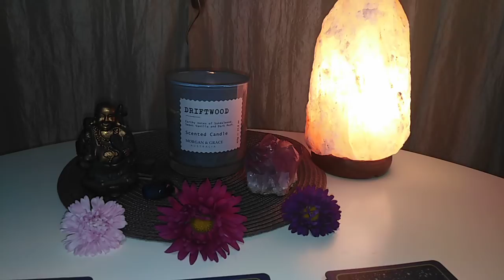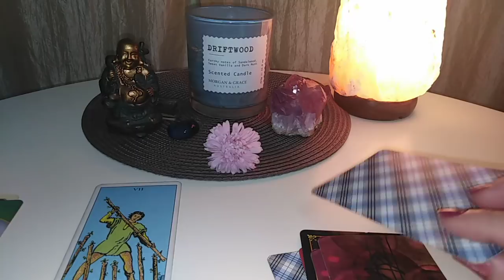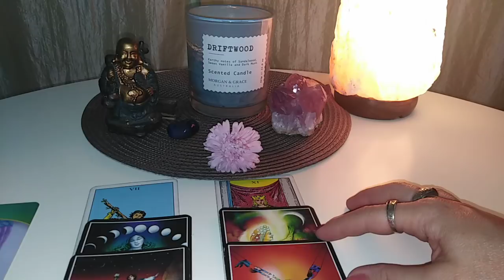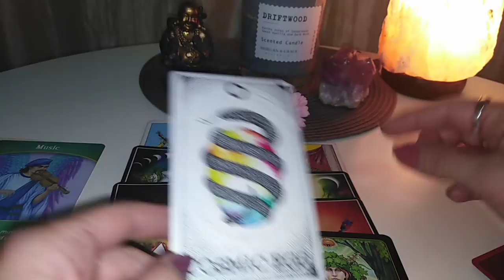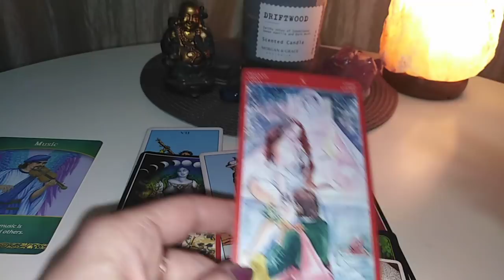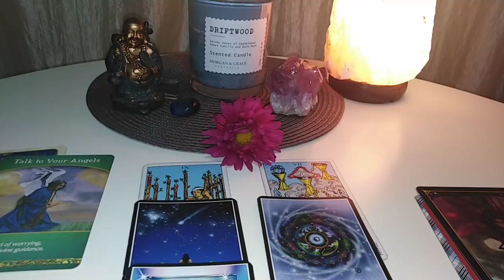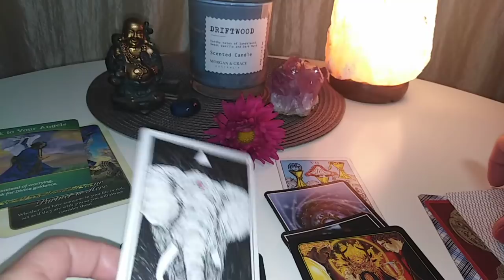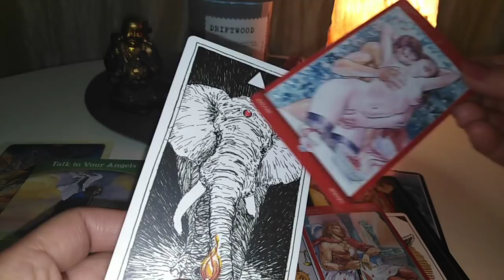Alege Etalarea Octombrie/Noiembrie - Part1 (sub "clar"de Luna Noua in Balanta) - NR 1, NR2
Nr 3 - in partea a 2 a